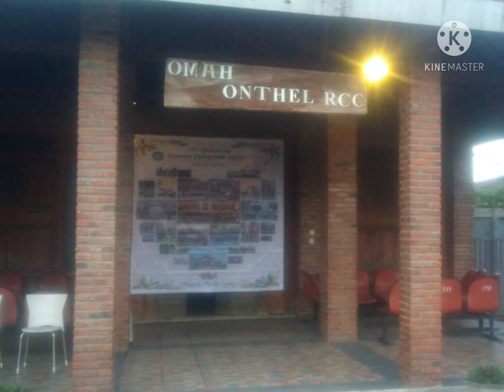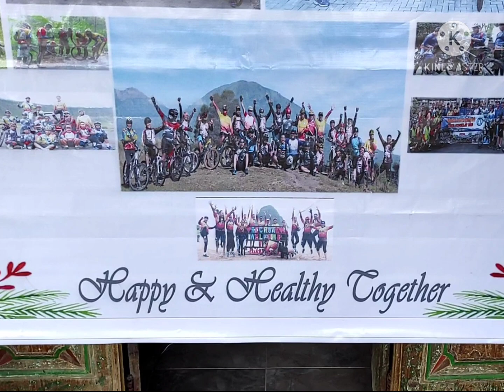Gowes Ultah RCC RSPAL dr. Ramelan Surabaya 2021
Semoga semua selalu sehat dan beraktifitas dg optimal...
RCC Ramelan Cycling Club
KPK KaPokmu Kapan
Jalani kehidupan seperti orang bersepeda 😊